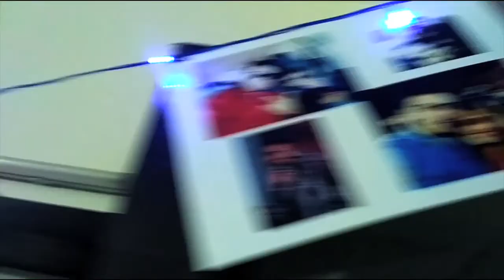Sachal's Birthday Party Final